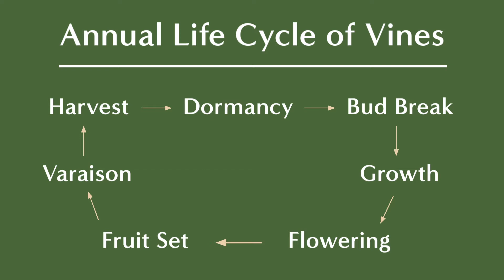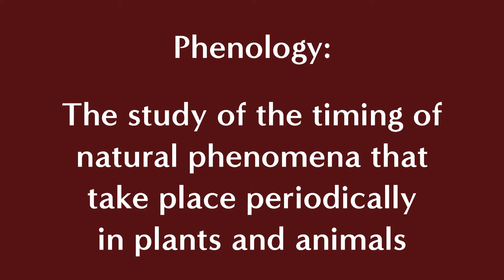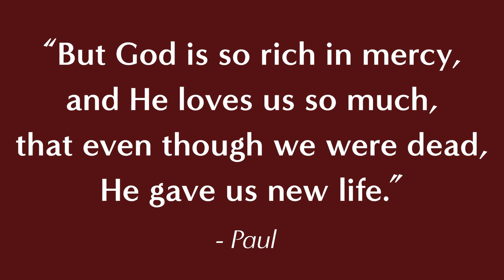Bud Break: The Stage of New Life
There are several key stages in the growth and development of a grape vine. Stage Number Two is called Bud Break. In this video, Sommelier B. Pierre Asti compares bud break to our lives. Our hope is that this video gives you a fresh perspective on how to come out of tough times as well as motivation to make the most of your morning routine.

~ IMPORTANT LINKS ~